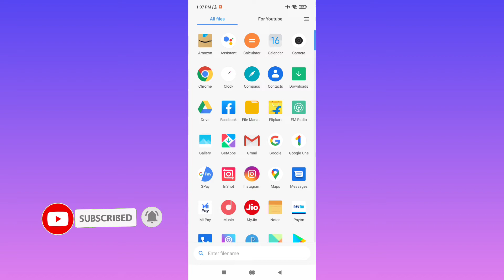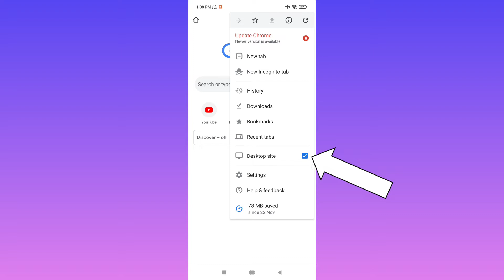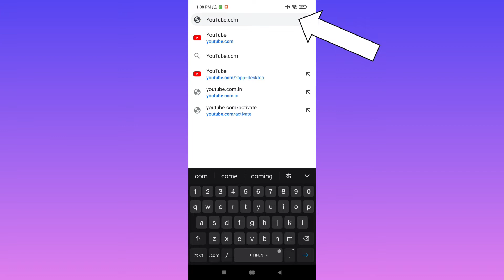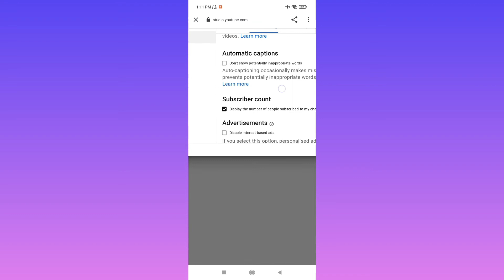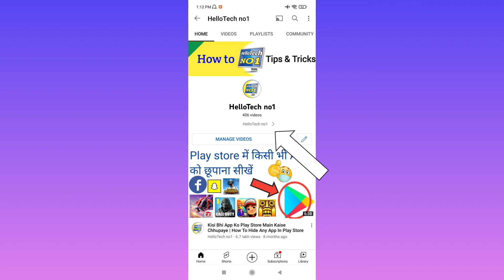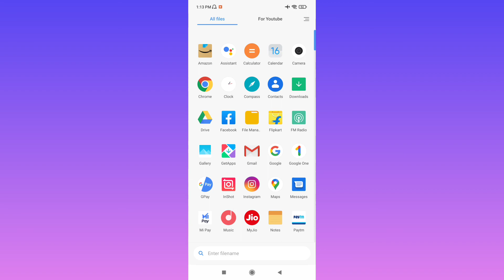Youtube Channel Ka Subscribe Hide Kaise Kare Mobile Se | How To Hide Subscribers On Youtube